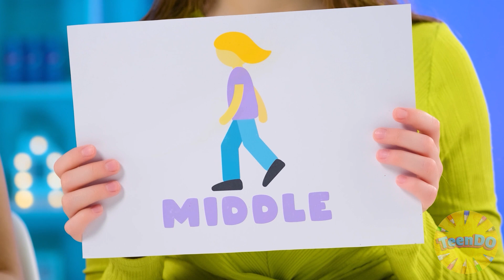तेज मध्यम या धीमी खाद्य चुनौती #3 TeenDO Challenge